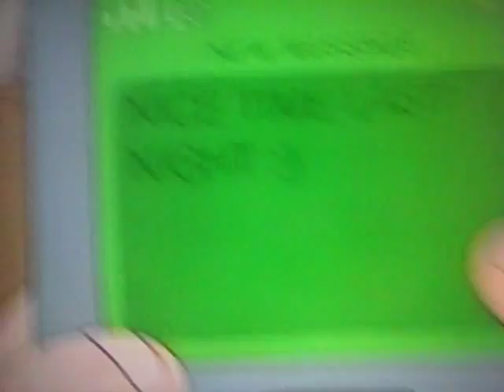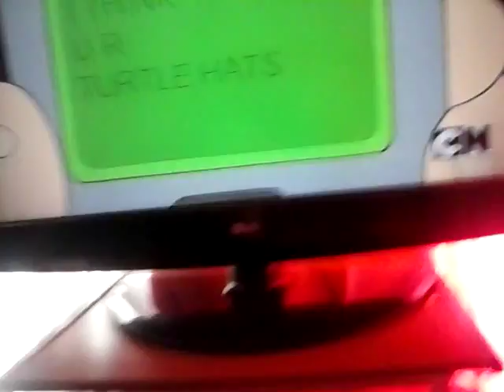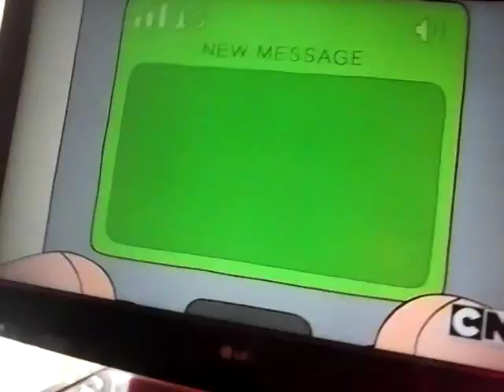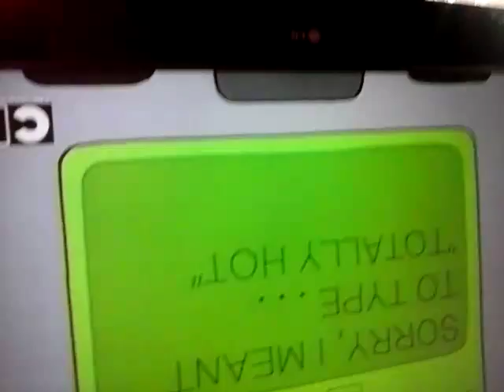clarence sombredo de tortuga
nuevos episorios de clarence ala semana pasada subi un jeff coriente

a